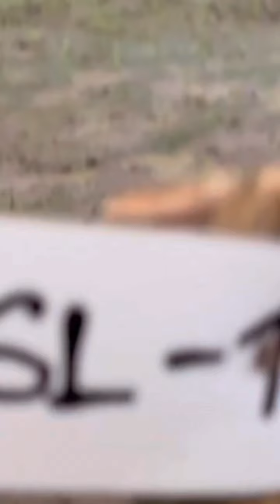Rotivate until 14 Days after Transplant